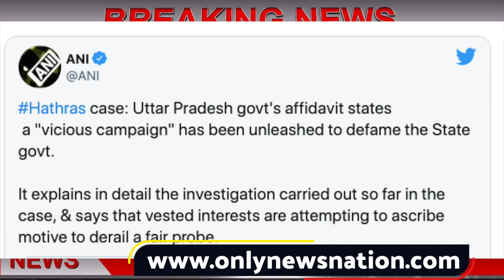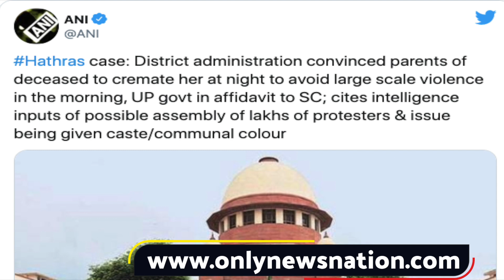Bihar election 2020